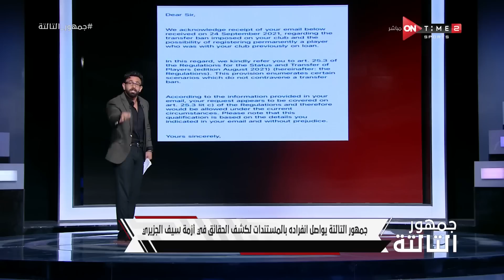إبراهيم فايق ينفرد بالميل المرسل من الزمالك إلى الاتحاد الدولي لكرة القدم بشأن قضية سيف الجزيري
جمهور التالتة - إبراهيم فايق ينفرد بالميل المرسل من الزمالك إلى الاتحاد الدولي لكرة القدم بشأن قضية سيف الجزيري